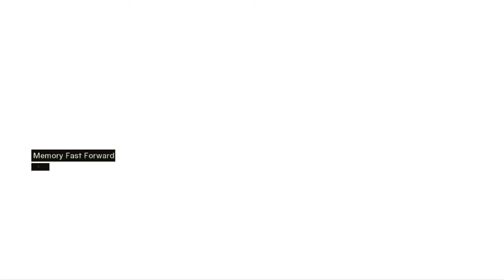Assassin's Creed Episode 5- Our First Blood Drawn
We do our investigation on the corrupt merchant before getting the okay to finally strike.